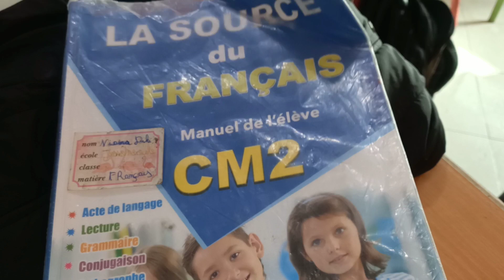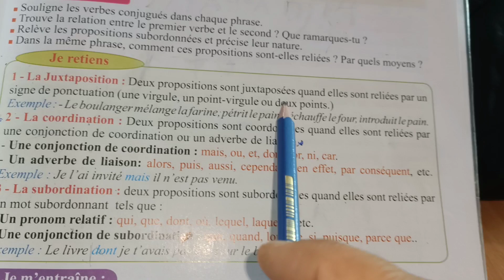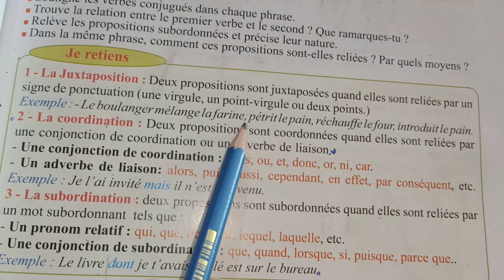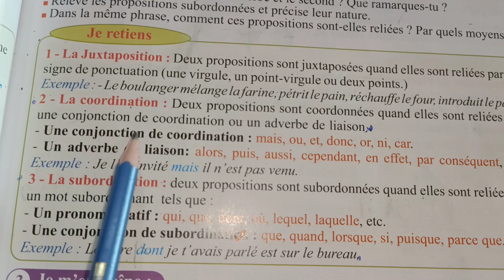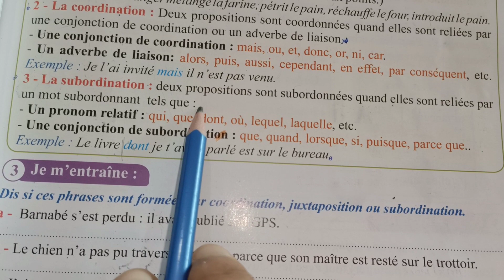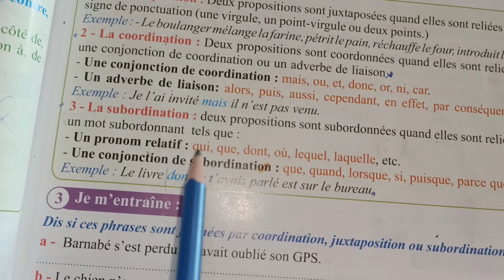La juxtaposition, La coordination et la subordination CM2, La source avec